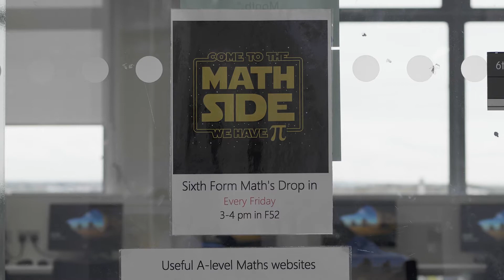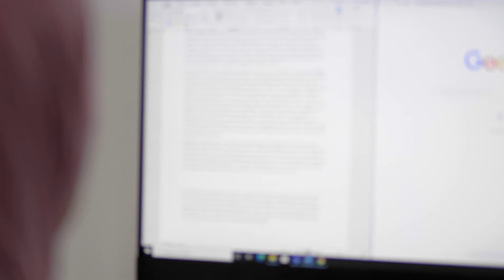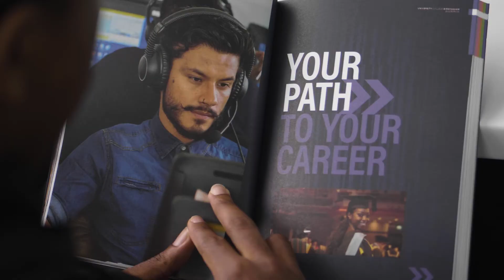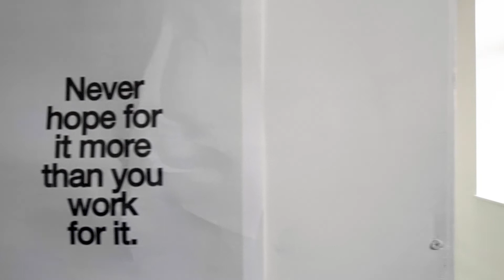Life at Skinners' Academy Sixth Form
Here is a small glimpse into what life could be like as a student at Skinners' Academy Sixth Form.